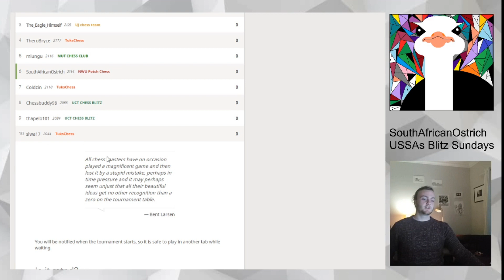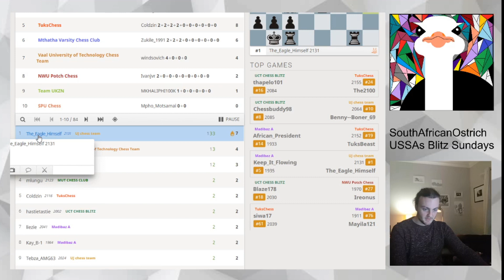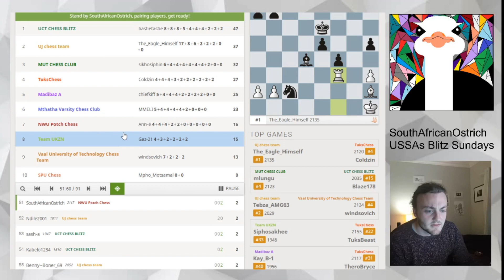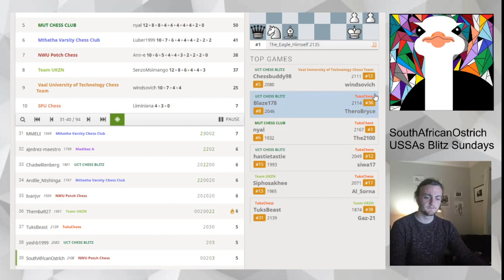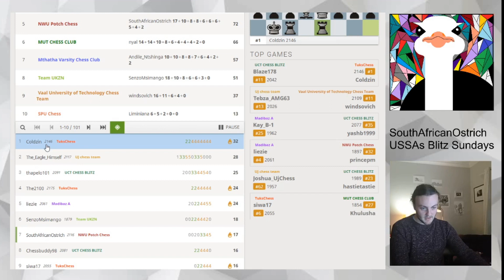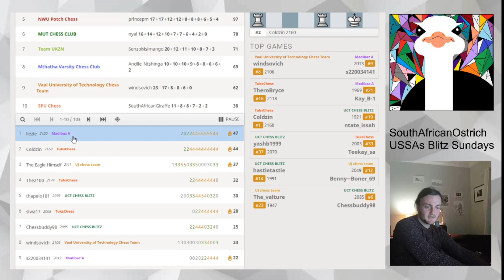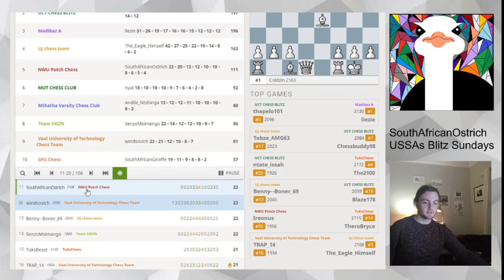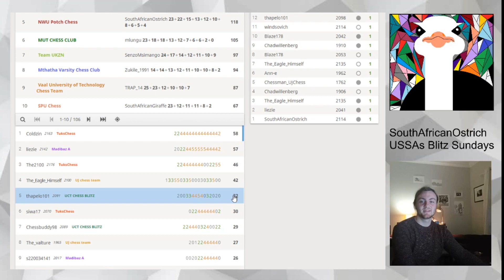SouthAfricanOstrich plays Lichess USSAS BLITZ (26/04/2020)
The universities in South Africa have a weekly online Blitz tournament on Lichess.org which is a team tournament. I play for the NWU team and comment on my games.

This is from yesterday's tournament.